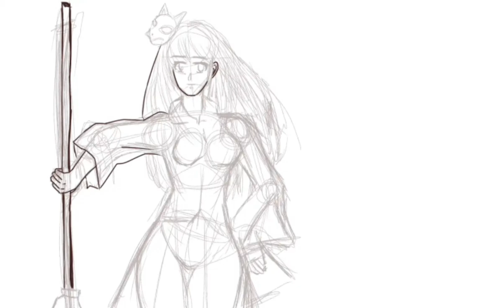(東方) ProjectHata no Kokoro [speedpaint]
My Hata no Kokoro Digital Art

I enjoyed making this art like I was enjoying coloring Kokoro's hair

Also I don't claim the music so I'll put it right here